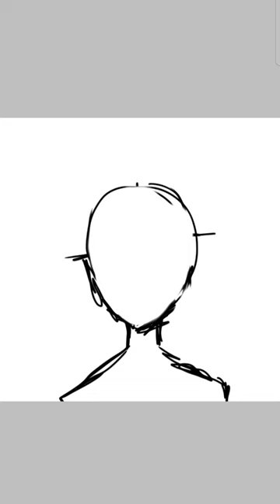Drawing a girl :)